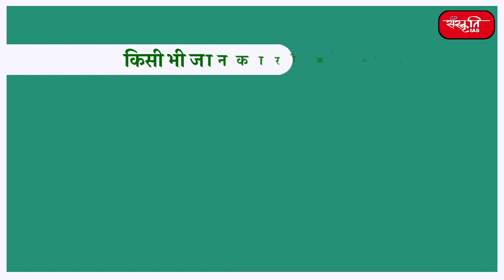UPPSC 2022 Topper Rakesh Kumar - SENIOR LECTURER (Rank 11) | Mock Interview | Sanskriti IAS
Rakesh Kumar has been selected as SENIOR LECTURER (Rank 11) in UPPSC 2022 final result. Heartiest Congratulations to Rakesh Kumar for this achievement. We wish his the best of luck in the future!

In this video, we bring to you the Mock interview of Rakesh Kumar. This video will help students to understand the process of Interview & personality development.
👉 Download Sanskriti IAS Mobile APP for Free Current Affairs Course 📲  : shorturl.at/mqIT5

2. Prelims Diary (Target PT 2022)

𝗔𝗱𝗱𝗿𝗲𝘀𝘀 : 636, Ground Floor, Dr. Mukherjee Nagar, Delhi – 110009